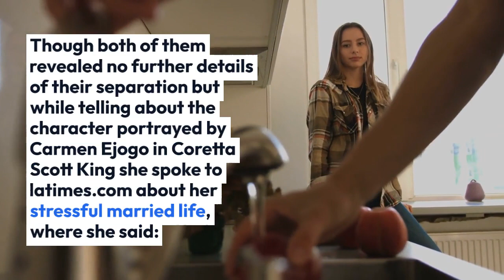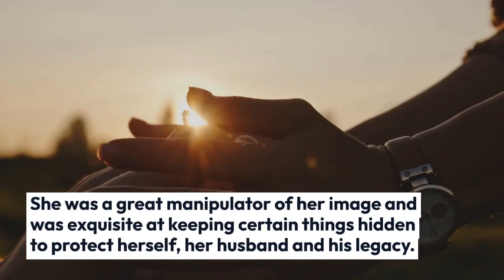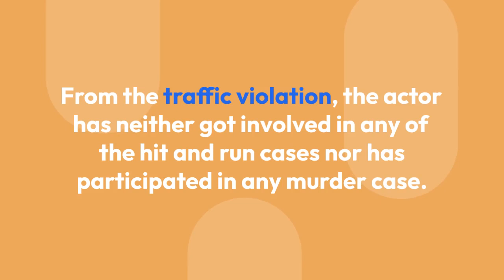Martin Henderson Reveals Thoughts On Leaving TV Screen But Is It Because Of Girlfriend?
New Zealand-born actor Martin Henderson has once shared his thought about leaving TV. Apparently, he never did so but what might be the reason behind his thought on that. Was it some professional issues or a personal one?

‘Kick’ actor Martin Henderson, has invested fifteen years in Hollywood. He is known in Hollywood for his significant work in the horror film ‘The Ring’( 2002), short-lived series ‘Off the Map’ (2011) and recently for his role as Dr. Nathan Riggs in the medical drama ‘Grey’s Anatomy.'

Within the small period, the actor has been able to make an imprint in hearts of the audience. Undoubtedly, all his work must have made him busy in his life, and of course, the life of stars are hectic to manage. They have to give time to their fans, their fully scheduled work and of course they too have their personal life which need's to be taken care of.